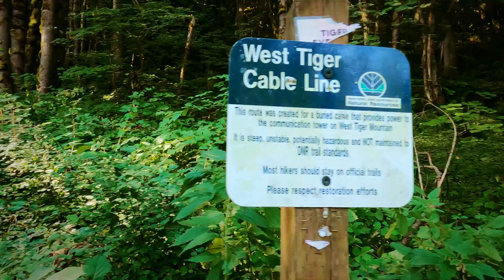West Tiger #3 and Cable Line Loop (AI generated)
Cable Line trail is steep, with loose gravels along the trail, which make it challenging to incline as well as decline.  Only handful hikers on Cable Line Trail in the Saturday morning.  At West Tiger #3 summit, views were great but far away mountains were a bit smoky.  Coming down on West Tiger #3 trail is easy.  I think the trail is a good training one for harder trails such as Mailbox Peak Loop.  They are similar, this one is shorter and easier.